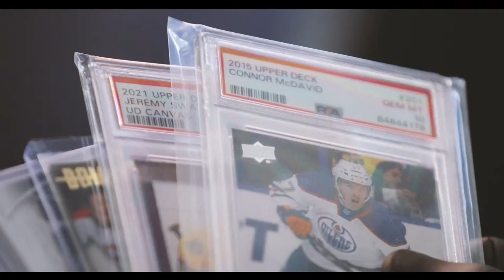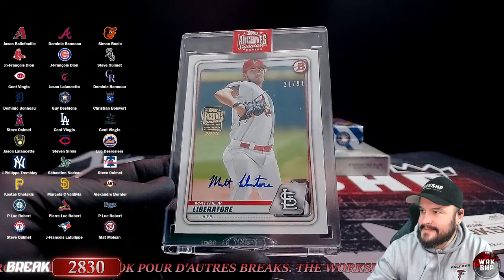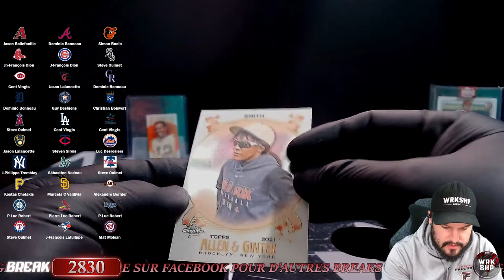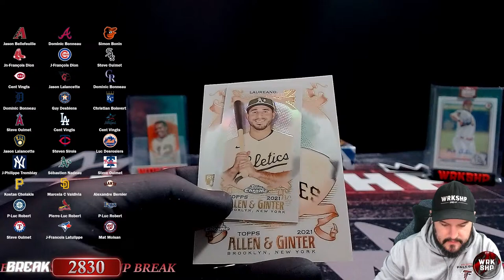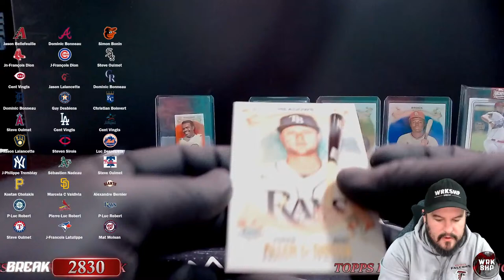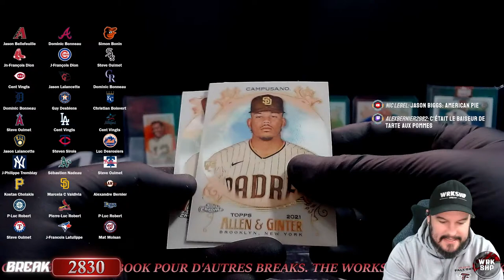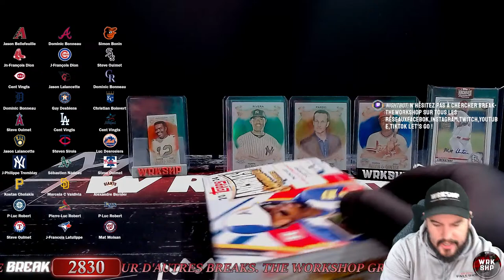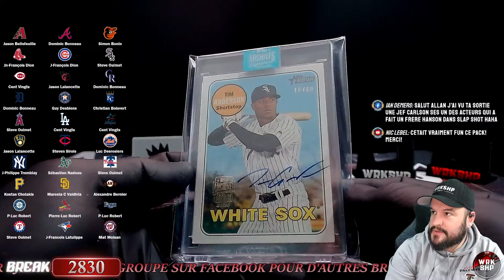Break 2830. Topps Baseball Mixer.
1 x 2021 Allen & Ginter
1 x 2024 Topps Archives Signature
1 x 2023 Topps Archives Signature

Link:

 • Stylish Technology by Infraction, Odd...